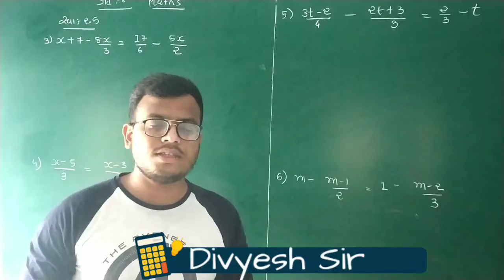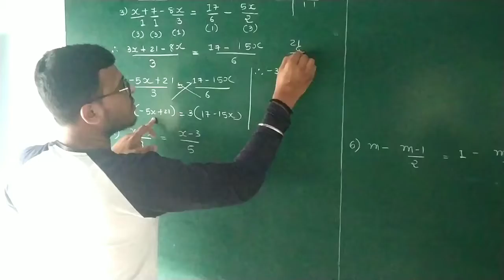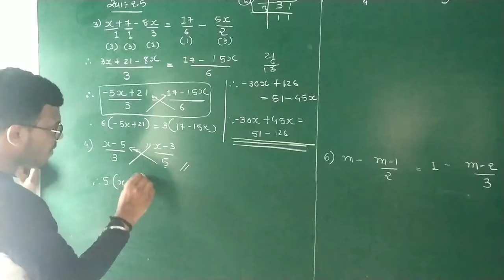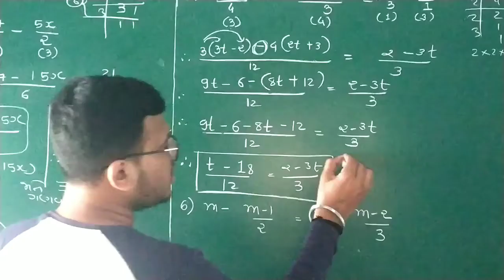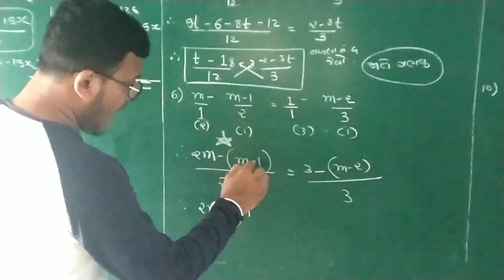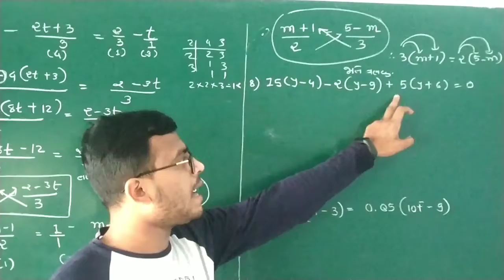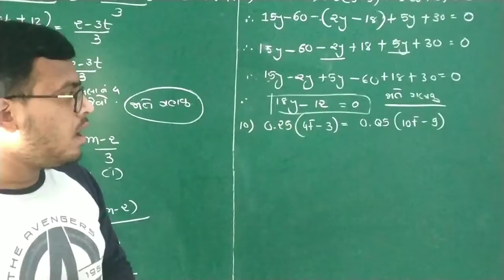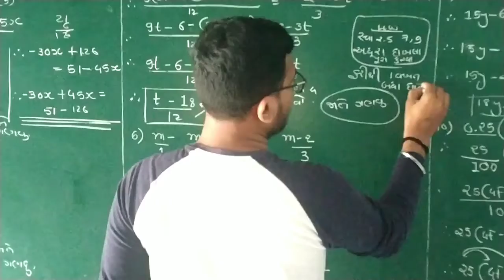Std 8 Maths Ch 2-એક ચલ સુરેખ સમીકરણ-Part 15